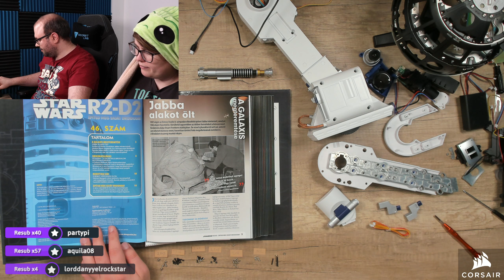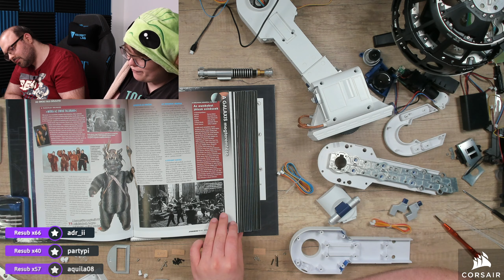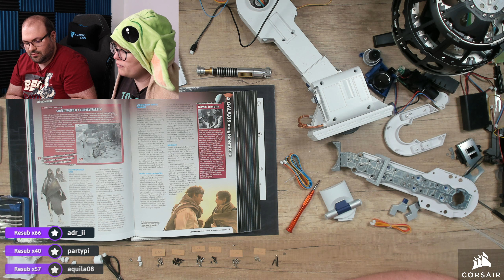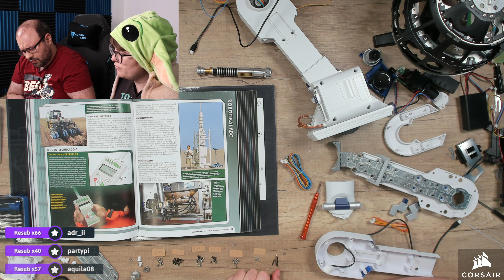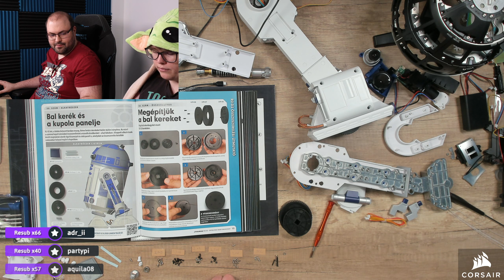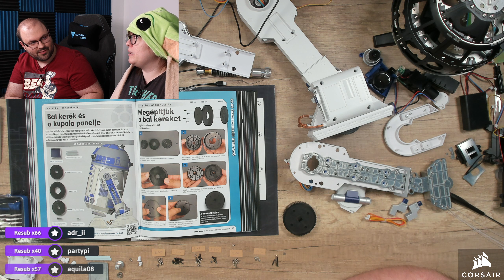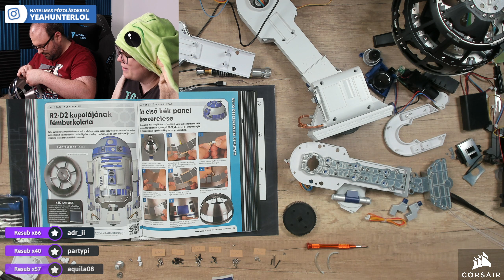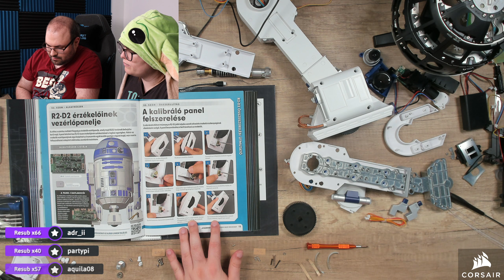⚡ Bal láb motor, takaró lemezek, ultrahangos érzékelő és kupola | DeAgostini - R2D2 #14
Időbélyegek

00:00:00 - 46. rész
00:06:11 - 47. rész
00:13:35 - 48. rész
00:17:50 - 49. rész
00:24:54 - 50. rész
00:33:26 - 51. rész
00:44:39 - 52. rész